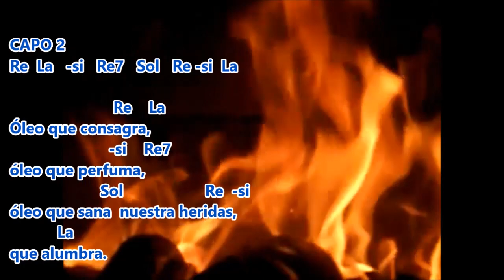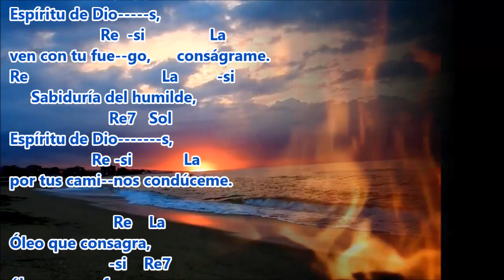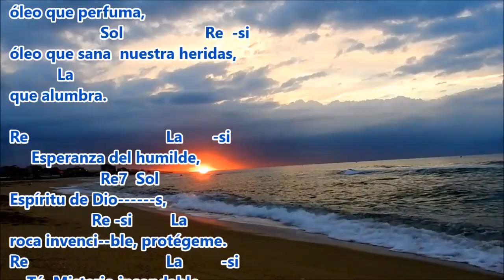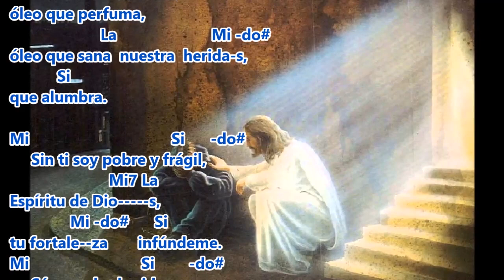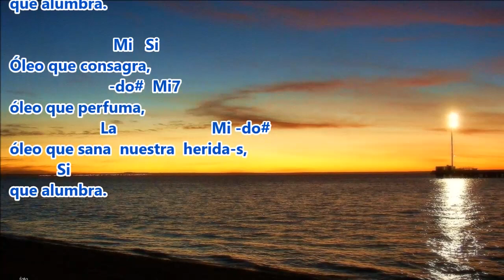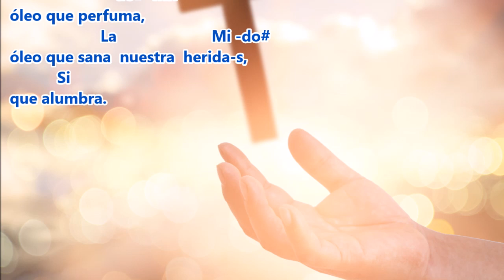"Óleo que consagra" - interpreta fray alex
Un hermoso canto traducido
que podemos cantar en Pentecostés.